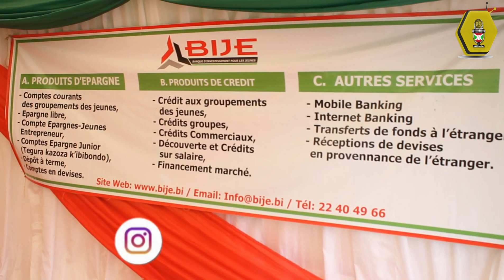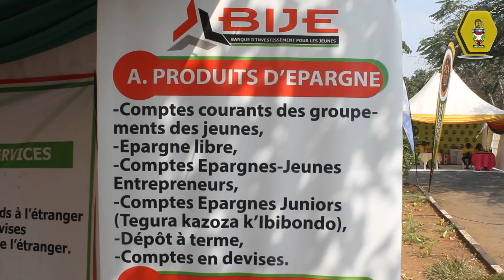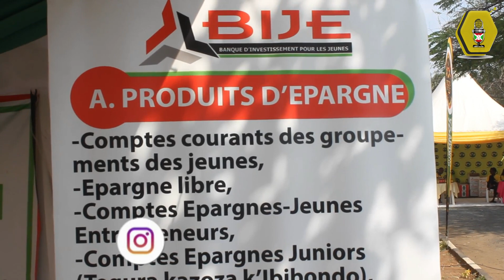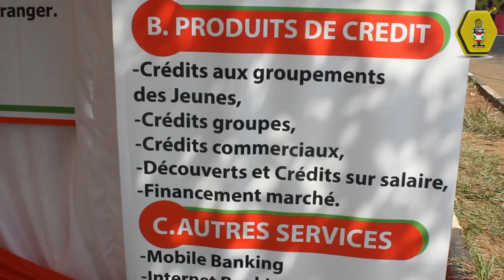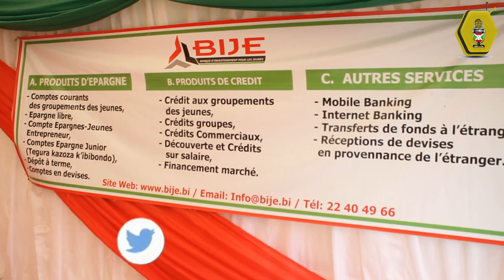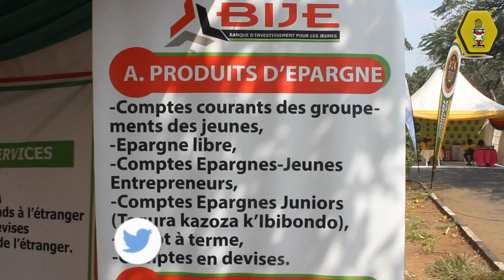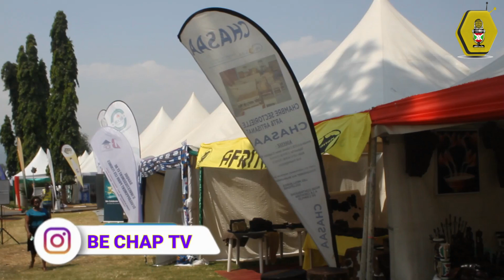NG'IBI IBISABWA KUGIRA URONKE INGURANE MURI BANKI Y'URWARUKA ariyo BIJE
AGAKURU KEZA KURWARUKA RW-UBURUNDI,
KURIKIRANA IVYIZA BIRI MURI BANK BIJE
- INTUMBERO Y-IYO BANK
-IBISABWA KUGIRANGO URONKE INGURANA
- INTAHE Y-AYABAMAZE GUHABWA INGURANE, ICO IMAZE KUBAMARIRA